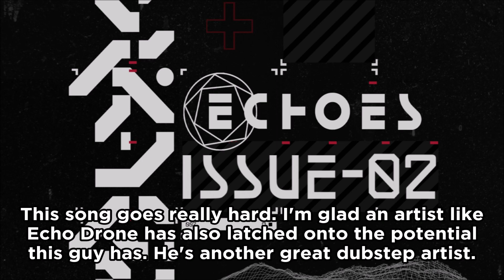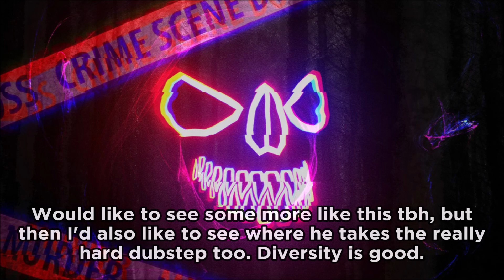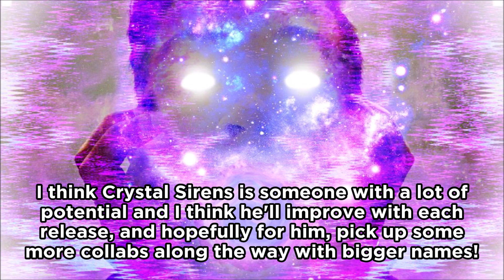Artist Showcase: Crystal Sirens